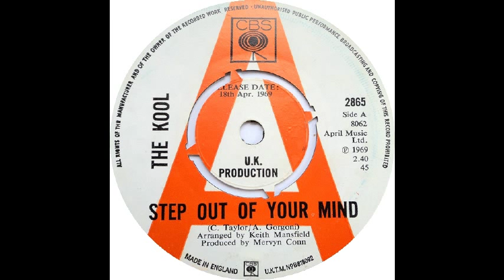The Kool - Step Out Of Your Mind (1969)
Pop Psych
Formed: August 1967, Twickenham, Greater London, UK
Disbanded: 1971
Members: Jeff Curtis [David Myers] (vocals, 1967-69), Dave Carol (lead guitar, vocals), Jet Hodges [Richard Hodgins] (keyboards, vocals, 1967-69), Ray Brown (bass, vocals, 1967, 1971-?), Pete Burt (drums, 1967-68), Brian Hosking (bass, 1968-71), Steve Allen (drums, 1968-69), Geoff Coxon (drums, 1969), Ronnie Clayden (keyboards, vocals, 1969-71), Jim Park (drums, 1969), Roger Semon (vocals, 1969-71), Alan Cottrell (drums, 1969-71), John Frost (drums, 1971)
Label: CBS (2865), Apr 1969
Countrly UK